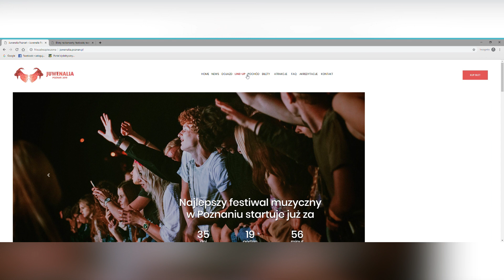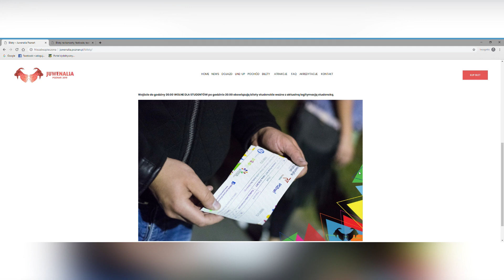Tydzień po tygodniu #4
Nieco krótszy na Uczelni, poświąteczny tydzień nie oznacza, że nic się nie dzieje. Bynajmniej - znów wybraliśmy dla Was kilka ciekawych propozycji na spędzenie czasu po zajęciach.